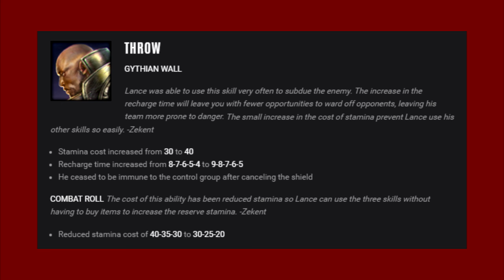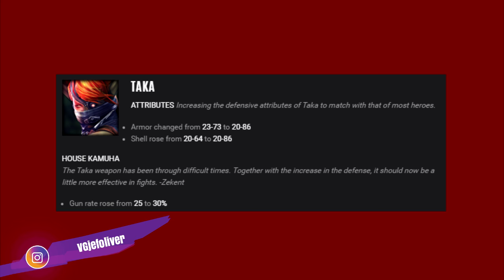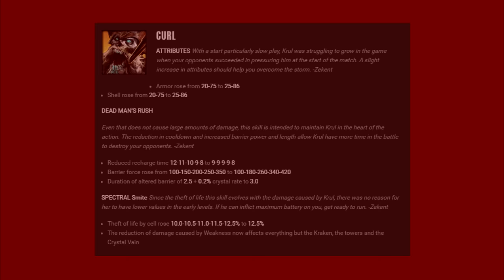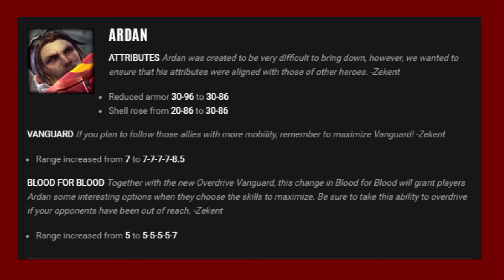VAINGLORY BUFFS E NERFS PATCH 2.1 [PT-BR]